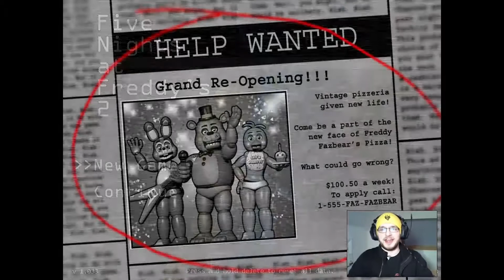I will never make another FNAF video again